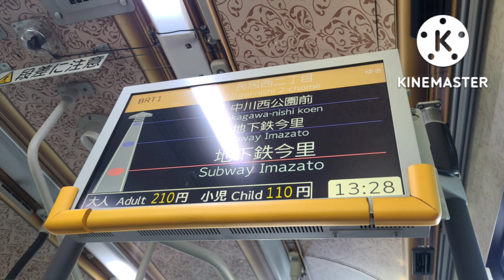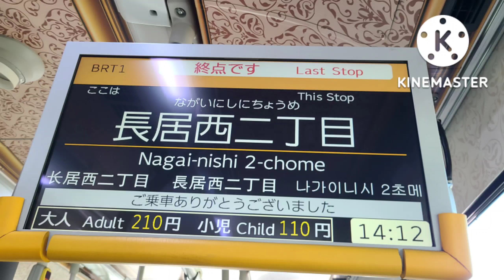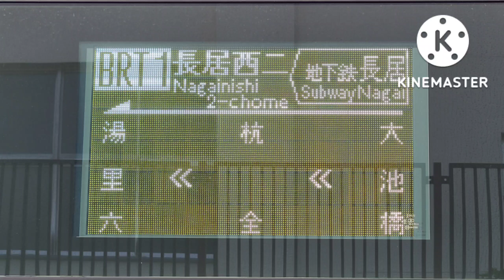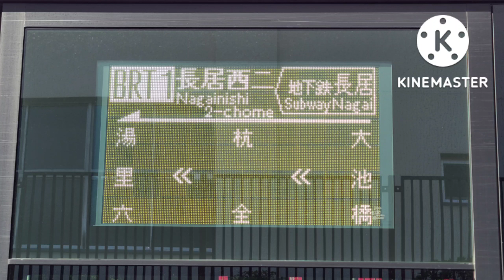いまざとライナーミニ車内放送集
明日で運行を終了する長居西二丁目行きの車内の放送です。一応ついでに撮影した感じなので音質はかなり悪いです。聞き取りづらいところもありますがご了承ください。